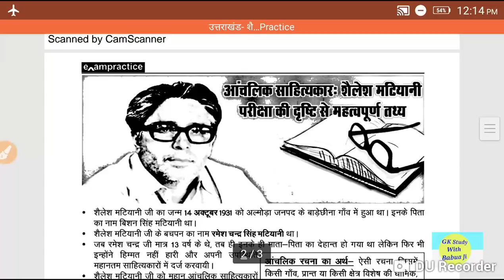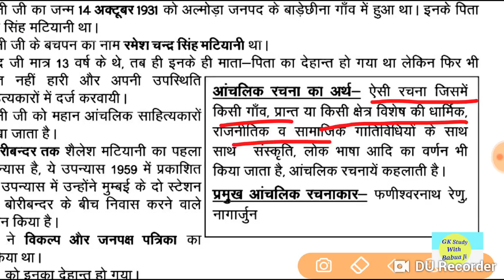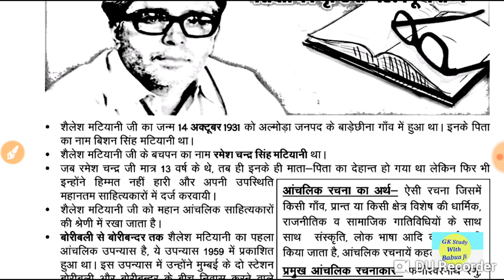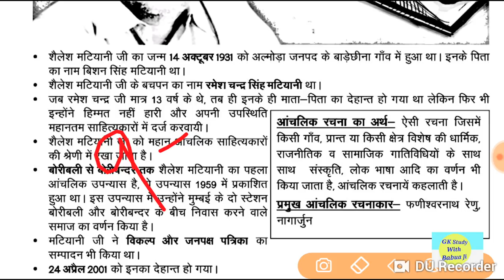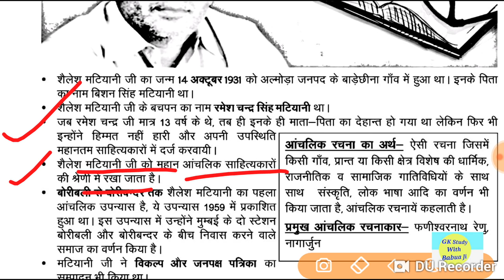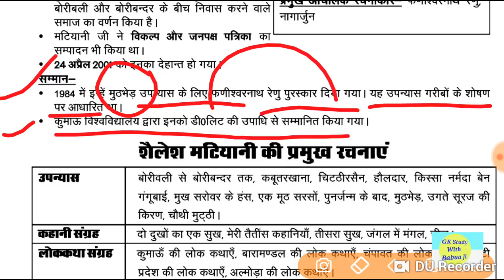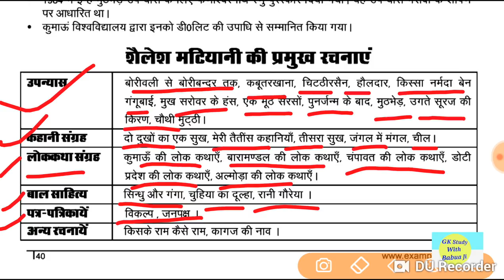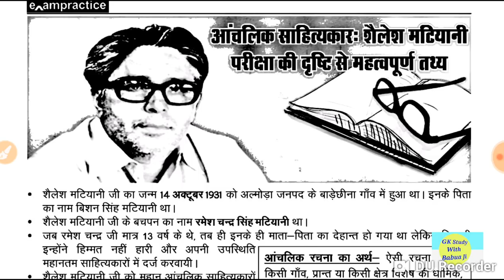शैलेश मटियानी फुल नोट्स- ऐसे नोट्स शायद ही कहीं मिले...uttarakhandgk shailesh Matiyani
इस वीडियो में उत्तराखंड के महान आंचलिक साहित्यकार शैलेश मटियानी जी के विषय में बताया गया है।
shailesh matiyani notes
shaliesh matiyani books